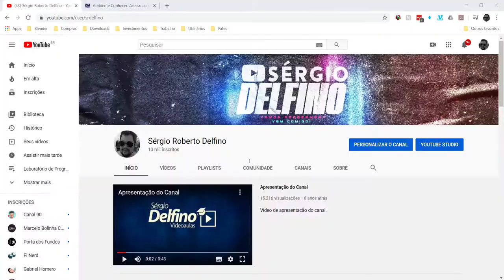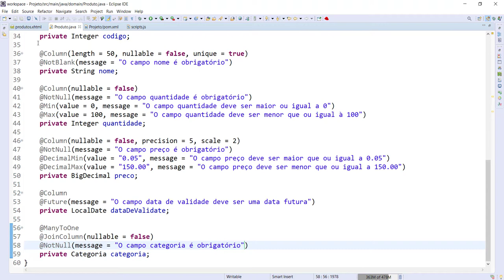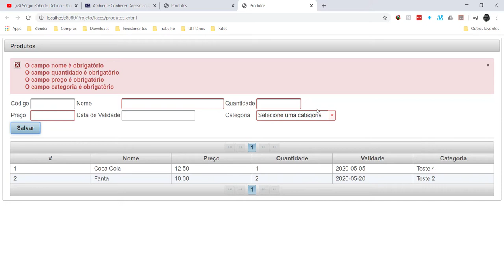[Laboratório de Programação I] 58 - Validação de Chave Estrangeira